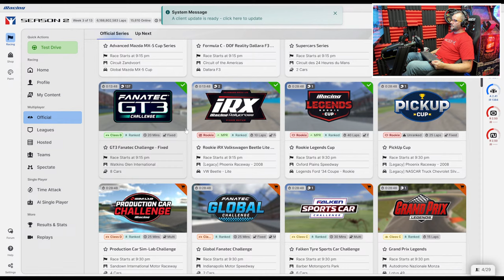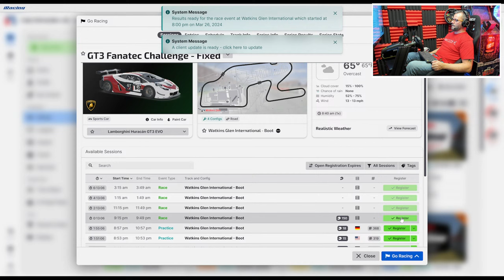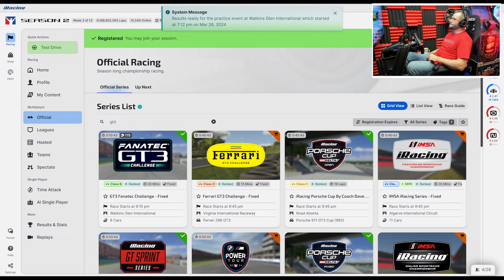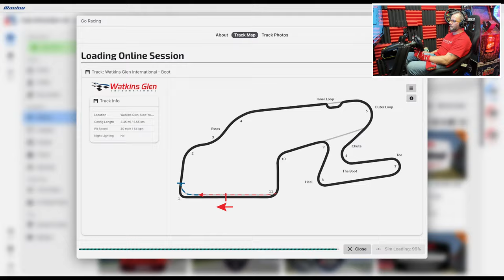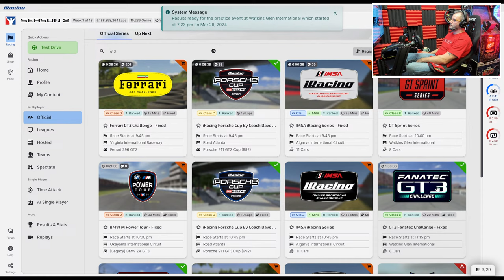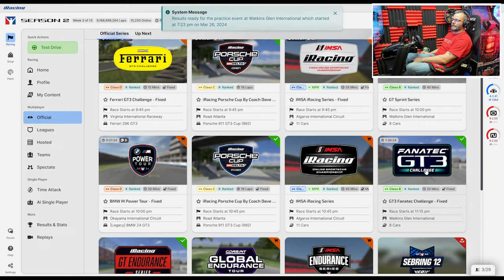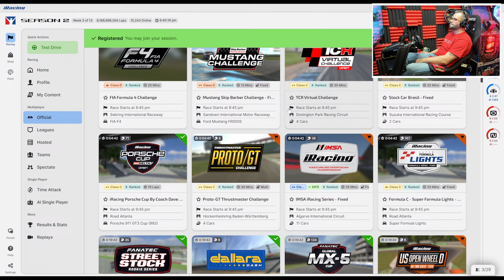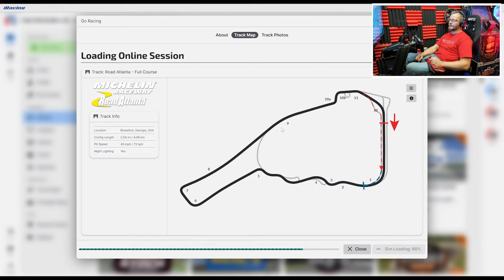Maximizing Performance: Taking iRacing To The Next Level With Moza Racing Setup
It's been a while since the last iRacing stream, let's pickup where we left off.

We are the world’s premier motorsports racing game. An iRacing membership provides entry into the newest form of motorsport: internet racing. Internet racing is a fun, easy, and inexpensive way for race fan and gamers alike to enjoy the thrill of the racetrack from the comfort of their home.